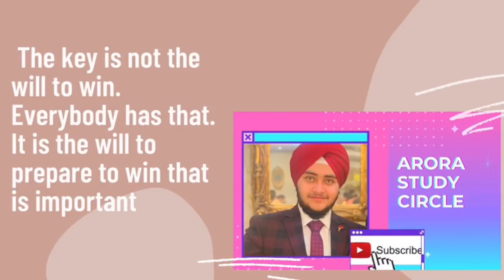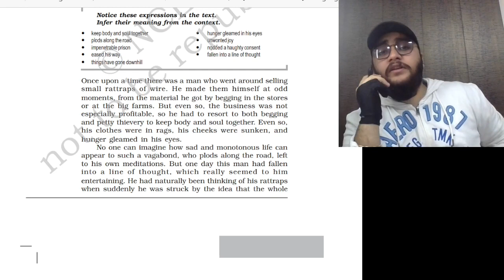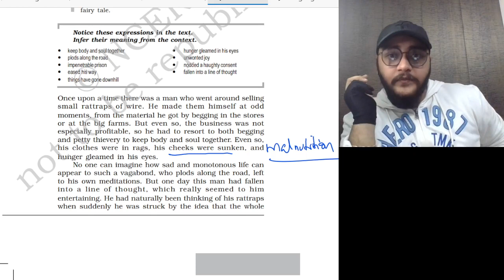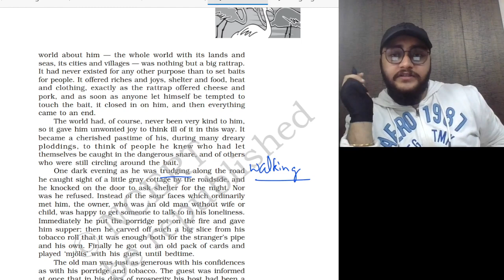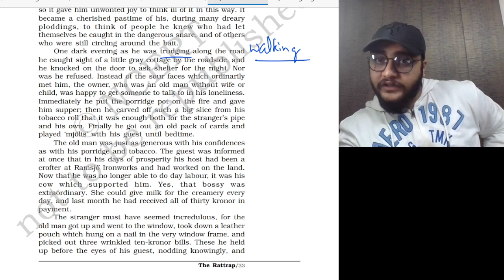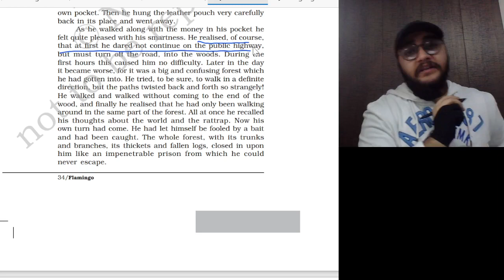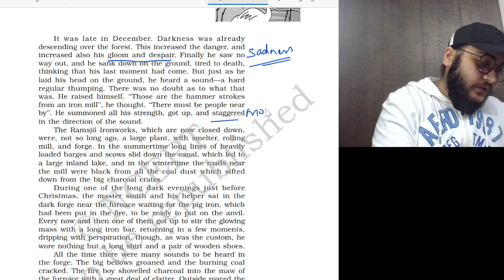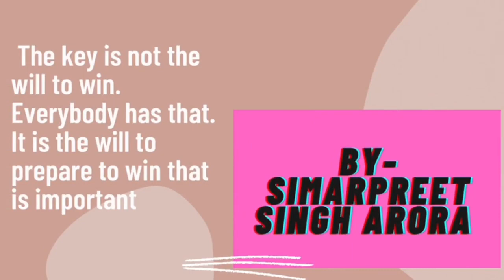THE RATTRAP/PART 1/CLASS 12/ENGLISH/ARORA STUDY CIRCLE/SIMARPREET SINGH ARORA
This video is a deliberate effort to cover English chapter Rattrap conceptually with maximum efficiency. For classes contact-
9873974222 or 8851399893